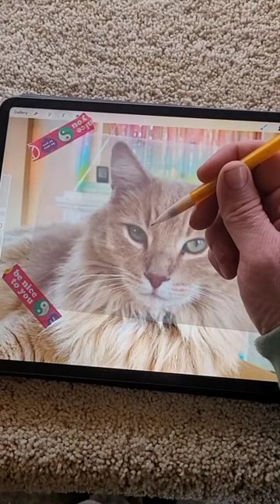Painting and Building a cat portrait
This is how I make custom portraits. :)

If you like this, you might like my other work.